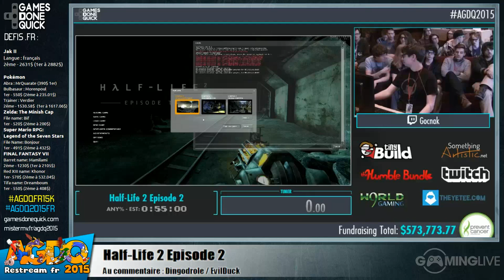Half-Life 2: Episode 2 - [AGDQ 2015] Restream FR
Speedrun de Half-Life 2: Episode 2 lors du restream FR de l'AGDQ 2015
Commentateurs : Dingodrole & EvilDuck

Runner : Gocnak